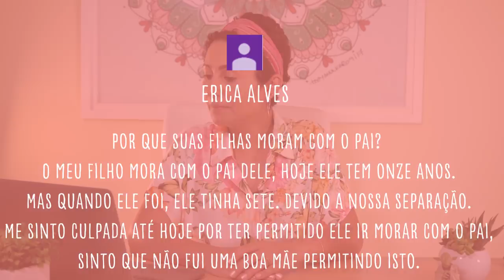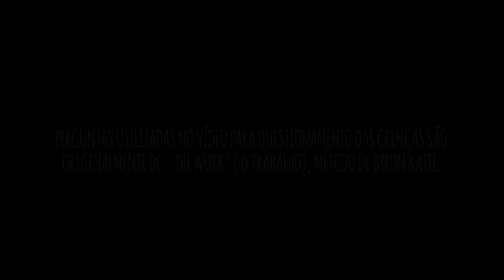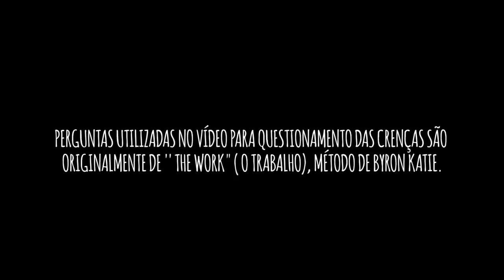DESCOMPLICANDO O DIVÓRCIO - FALA, CATIA! #02